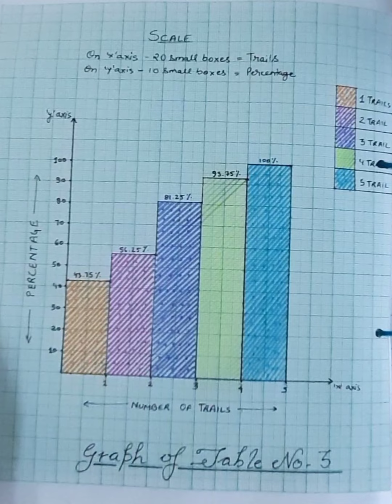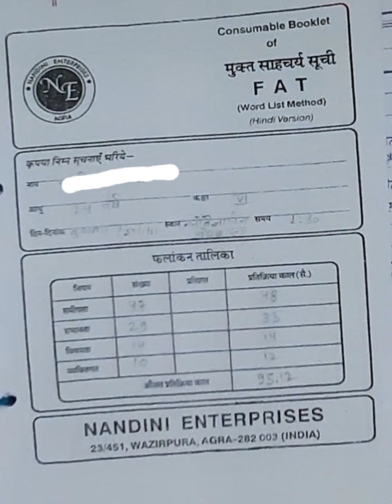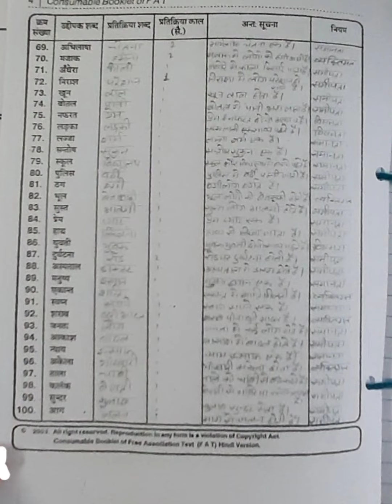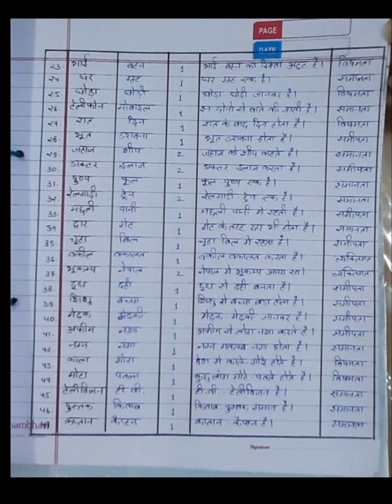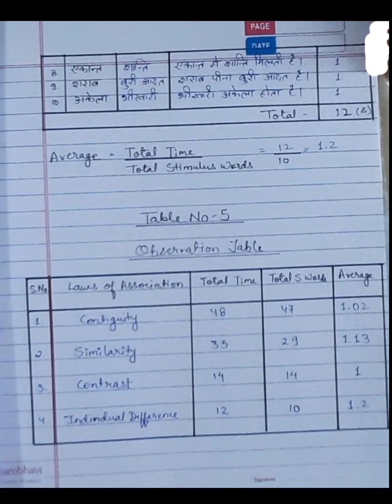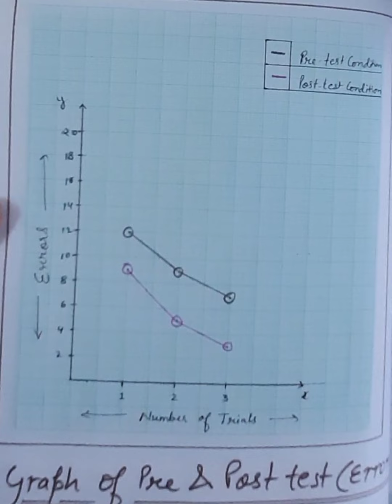B.Ed 1st Semester Practical File [ Experiment ] ||Educational Psychology Practical File in English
This video the continuation of B.Ed Semester 1st Practical File [ Test ]. This video contains experiments of educational pedagogy, the topics are given below:
*Memorization
*Free Association
*Transfer of Training through Mirror Drawing